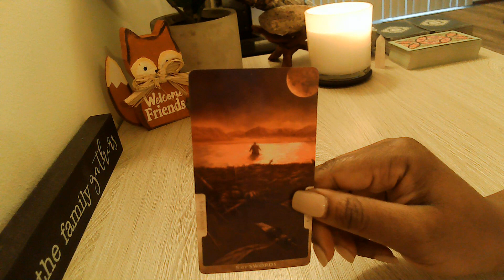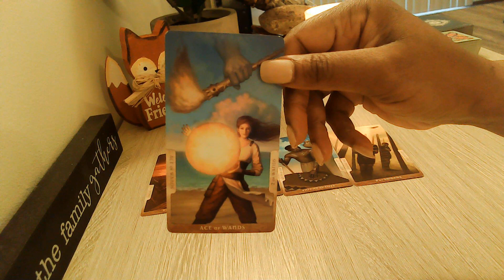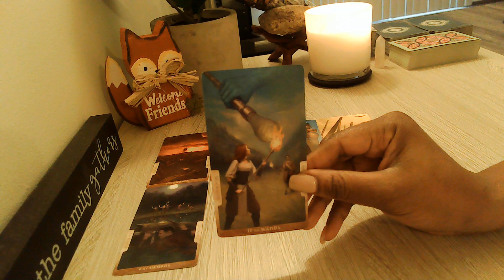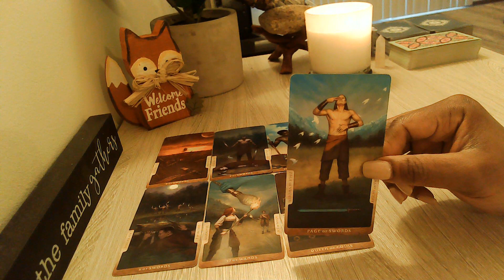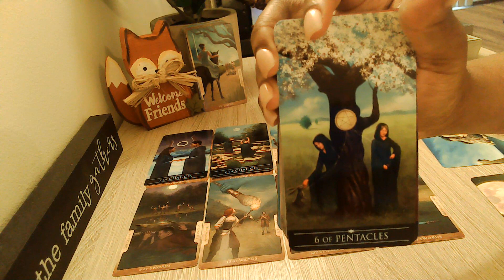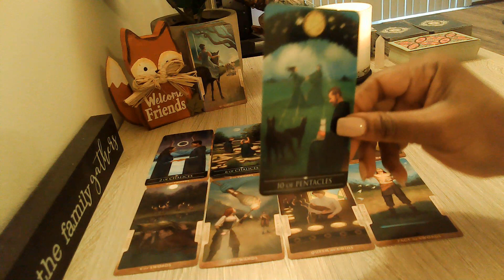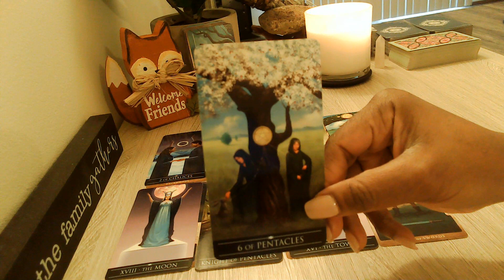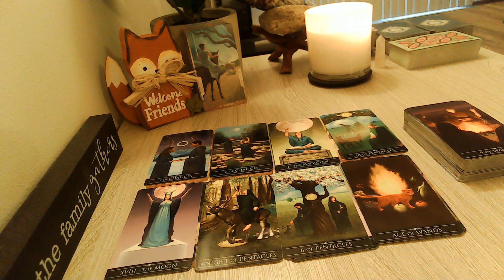Capricorn You Are Finally Getting Out of This Dark Place But Someone Is Trying To Find You!